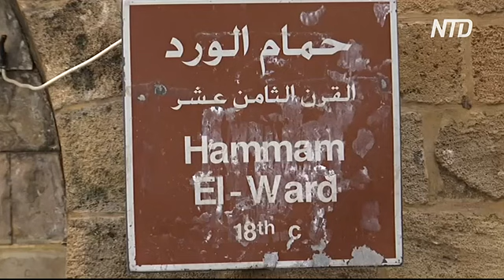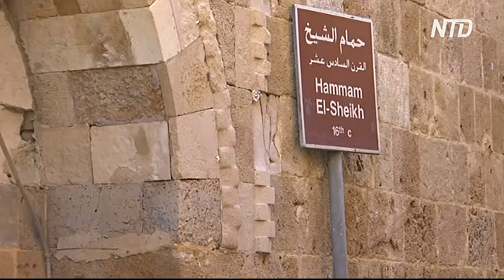Ливанцы моются в старинных хаммамах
В Ливане осталось немного работающих хаммамов – турецких бань. Но те, что открыты, популярны, как и много веков назад.